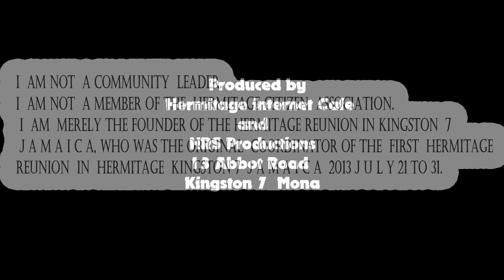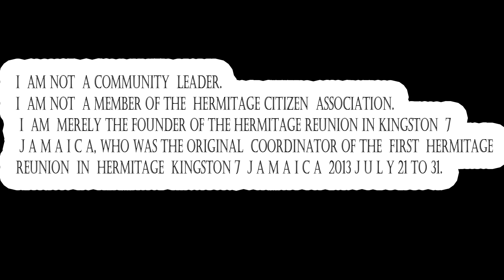History of Hermitage { Sir Byron Hall }